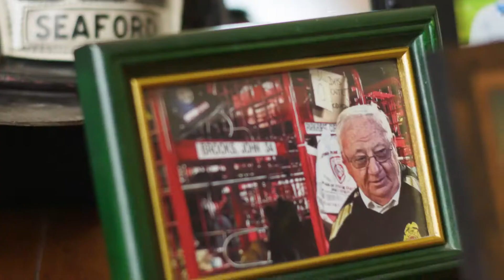John Brooks 2018